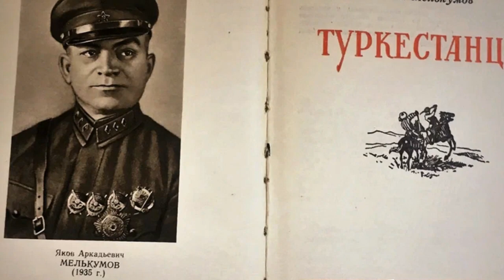“Белое солнце пустыни” по-армянски – Как сложилась судьба армянина, остановившего Энвер-пашу, главно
“Белое солнце пустыни” по-армянски – Как сложилась судьба армянина, остановившего Энвер-пашу, главного басмача Средней Азии
Leave a Comment / История, Люди Имена / December 2, 2021

Армяне никогда ничего не забывают и за все платят тем же самым. Как например, в случае с Энвер-Пашой, военным министром Османской империи и одним из главных организаторов геноцида 1915-го года.
«Я освобожу Среднюю Азию от русских»
После первой мировой этот турецкий политической деятель, прежде воевавший против Российской империи, нашел себе новое прибежище в СССР. И волею судеб даже оказался в Средней Азии – дело в том, что большевики посчитали: идеи пантюркизма, что проповедовал Энвер-Паша, помогут Красной армии в борьбе с исламистским басмаческим движением.
В Бухаре Энвер-паша должен был в 1921-м году представлять интересы советского правительства с представителями местной Бухарской Народной Республики.
Однако прибыв в Бухару, Энвер-паша ожидаемо перешел на сторону басмачей. Объединил идеи пантюркизма и панисламизма в «освобождении Средней Азии от русского владычества». Собрал мощный отряд, взял Душанбе и потребовал полного вывода советской армии с территории региона.
В 1916-м году я уже поднял всю Среднюю Азию на восстание против русских. Теперь сделаю это еще раз и окончательно, установлю здесь Великий Туран, – хвастался Энвер-паша.
Одного не знал спесивые Энвер-паша – за него уже взялись армянские народные мстители, горевшие жаждой поквитаться с пашой за события 1915-го года. Ибо бывший турецкий министр попал в черный список армянской тайной спецоперации «Немезис».
Армяне идут по следу
Так, штаб Энвера-паши обнаружил и вычислил армянский чекист Георгий Агабеков (Геворк Арутюнов), под видом торговца внедрившийся в местное население.
Но непосредственно с басмачом 4 августа 1922-го года разобрался другой армянин – Яков Мелькумов (Акоп Мелькумянц), командир командир 1-й кавалерийской бригады 1-й Туркестанской кавалерийской дивизии, Туркестанского фронта РККА.
Яков тайно вывел свой отряд к кишлаку Чаган в 25 км. от города Бальджуван на территории современного Таджикистана, именно там скрывался Энвер-паша.
– Штаб басмачей вместе с Энвер-пашой пытался скрыться в горах, однако его мастерски догнал эскадрон бойцов Якова Мелькумова, – писал в отчетах Георгий Агабеков. – Из 31 бандита ушло лишь трое… Энвер-паша не ушел.
За грамотно спланированную и успешно проведенную спецоперацию Яков Мелькумов награжден был Орденом Красного знамени, 2-м по счету. Такой вот товарищ Сухов по-армянски!
В дальнейшем Яков Мелькумов продолжил принимать участие в боевых действиях против среднеазиатских басмачей. Поднялся до должности комдива и участвовал в разгроме бандитов на территории Туркмении и Таджикистана. А в 1930-м году также руководил советским ударом по басмачам в соседнем Афганистане.
Увы, 37-й…
В 1934 году наш герой закончил военную академию имени Фрунзе. И стал помощником командующего войсками Среднеазиатского военного округа.
Увы, жернова сталинских репрессий героя не миновали. В страшном 37-м Яков Мелькумов попал в лагеря. Однако выжил на Колыме. В мае 1954 года все же был освобождён и реабилитирован, восстановлен в звании комдива.
Остаток жизни Яков Мелькумов провел в Москве. Написал книгу мемуаров «Туркестанцы», где подробно описал борьбу с басмачами в Средней Азии. Ушел 3 июля 1962 года.

Армения
Арцах
Карабах
Азербайджан
Срочные новости

Экстренные новости
Новости дня
Վերջին լուրեր
Յութուբ լուրեր
Շտապ